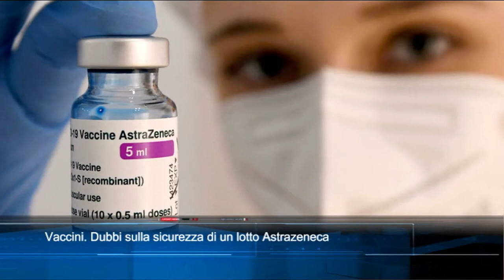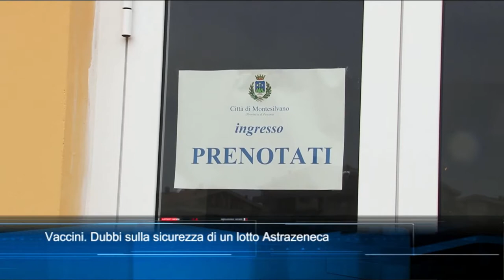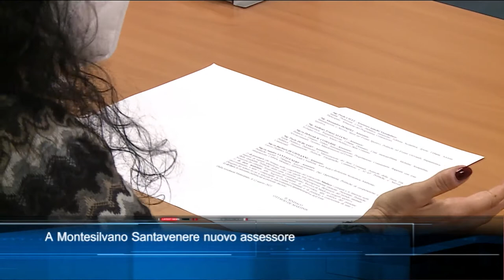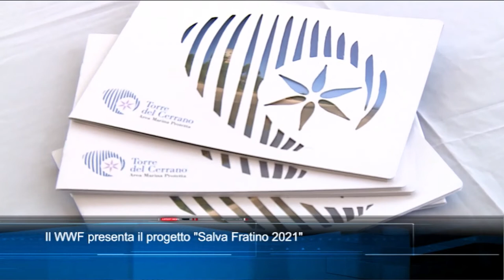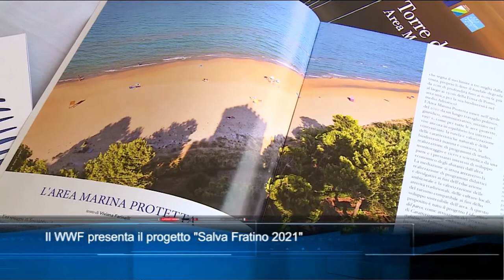TgSei edizione delle 19 di venerdì 12 marzo 2021